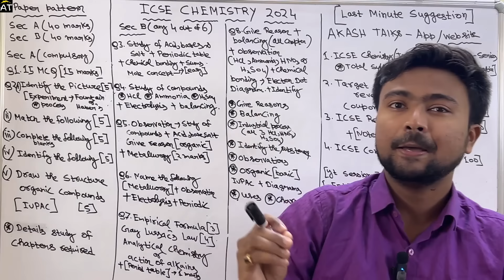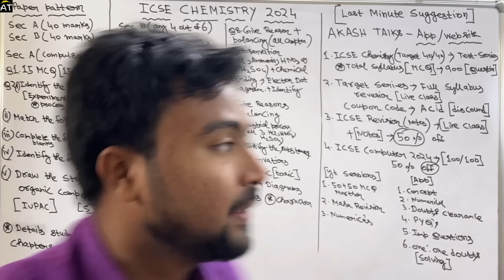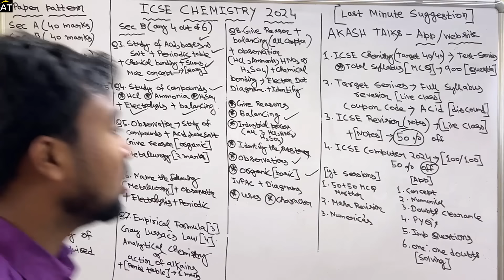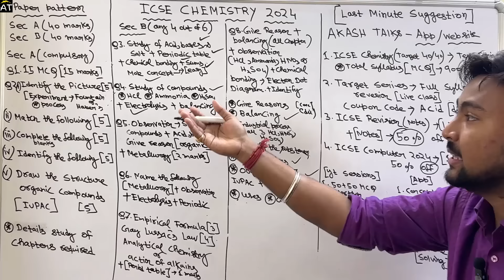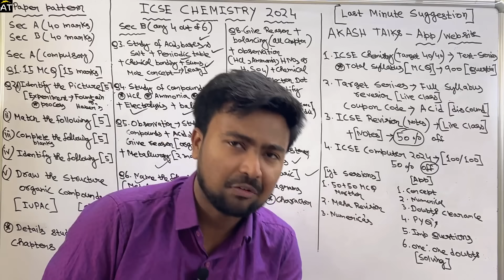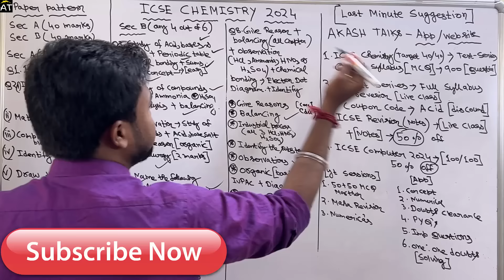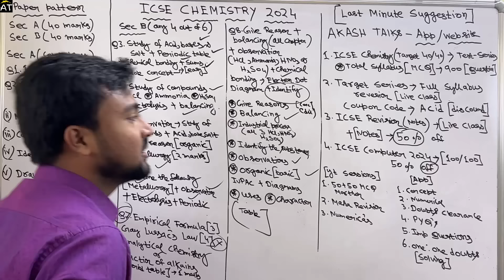ICSE CHEMISTRY 2024:How to score 40 out of 40 in Section B? Which set to attempt? BAAP Strategy!🔥🔥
Target series ( ICSE 2024) Target 80/80) 50% up to off for today Use code Acid

ICSE CHEMISTRY 2024 ( Target 40/40) ( Test-series)

(50% only for 50 Students)

(West Bengal students)